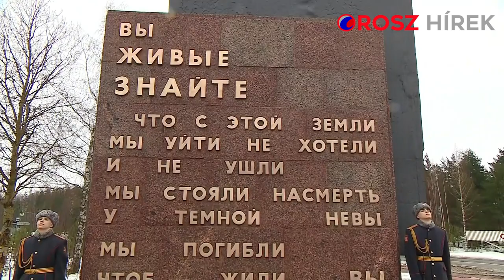Putyin megemlékezett a Leningrádi ostrom áttörésének 80. évfordulójáról